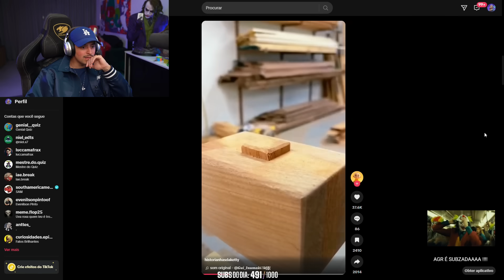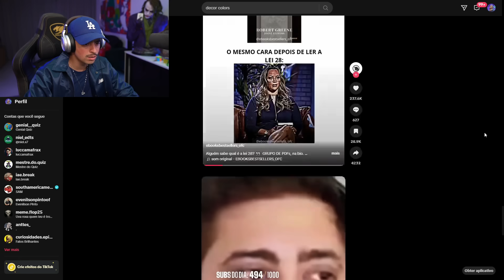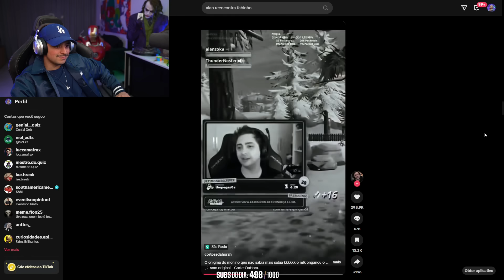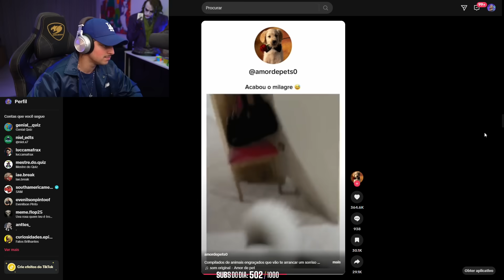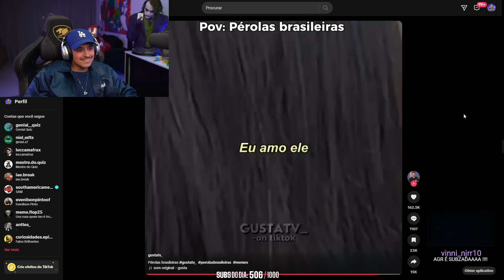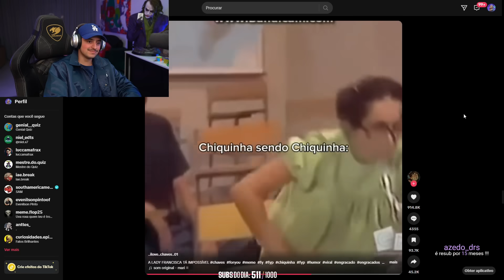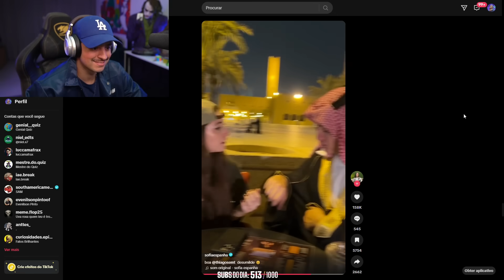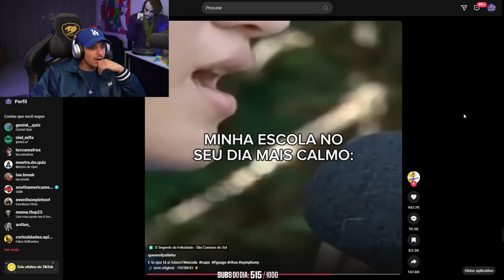CORINGA NÃO TANKOU SUA FOR YOU DO TIKTOK KKKKKKKKKKKKKKKKKKK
Coringa faz react da sua for you do tiktok